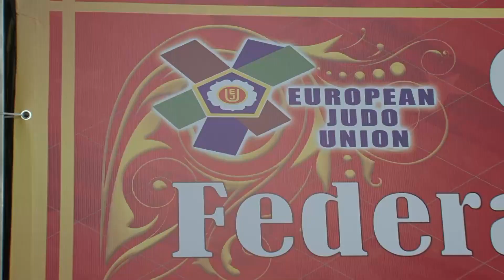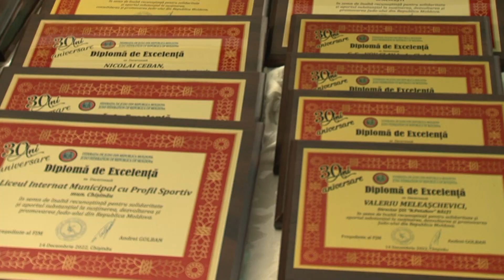🔴 RECTORUL USEFS VEACESLAV MANOLACHI – DECORAT CU ORDINUL DE AUR EJU!